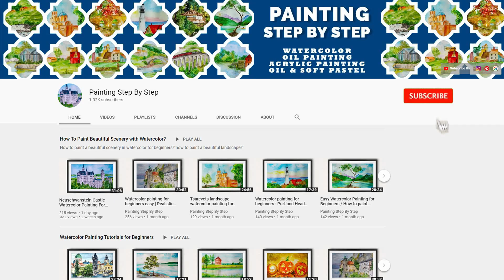ASTEROID DAY DRAWING | OIL PASTEL DRAWING FOR BEGINNERS | HOW TO DRAW EARTH POSTER PAINTING EASILY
Oil pastel painting tutorial. Comet drawing easy. How to draw meteorite crashing to earth painting? Asteroid fly by earth drawing. Asteroid earth par kab girega. Soft pastel landscape drawing tutorial. Meteorite hitting earth drawing. How to draw asteroid fly by earth painting? Armageddon drawing. Asteroid earth 29 April. Oil pastel painting for kids. Galaxy drawing. How to draw coming close to earth painting? Apocalypse drawing. Asteroid on earth 29 April video. Oil pastel painting easy and simple. Earth planet drawing. How to draw earth in galaxy? Drawing cosmos space in universe. Earth globe drawing. Oil pastel painting on canvas.

Image by Родион Журавлёв from Pixabay Licence (Free for commercial use)